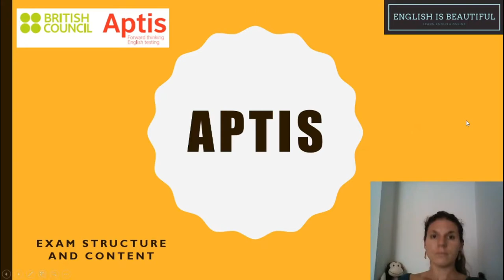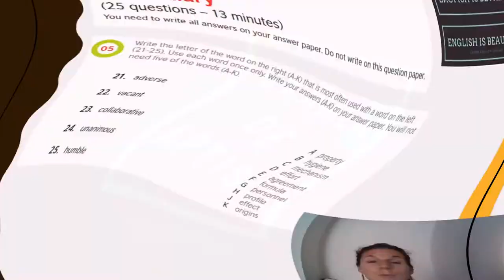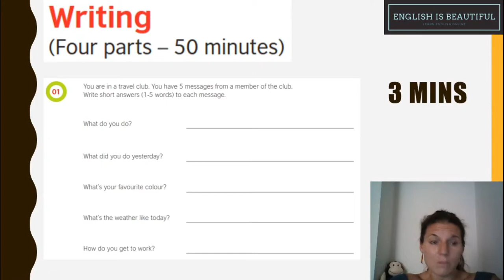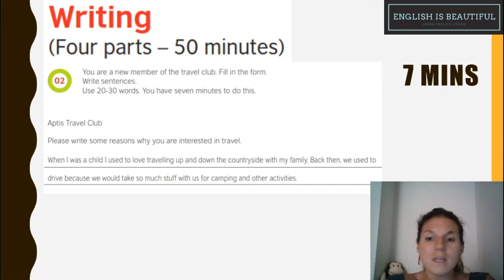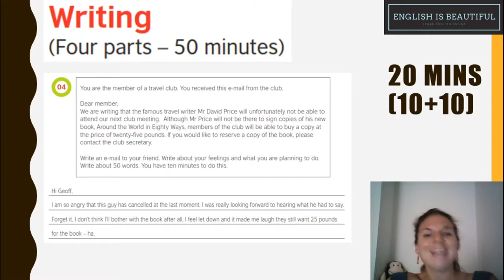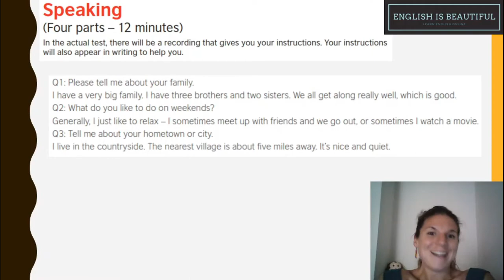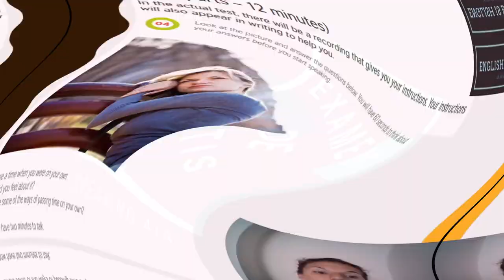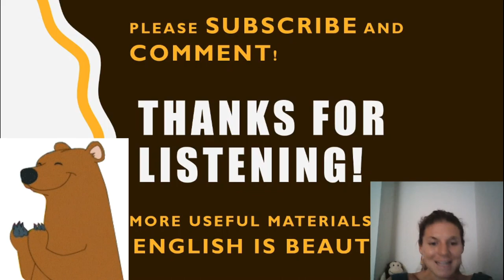✔️Examen Inglés APTIS TEST (British Council) 👩🏼‍🏫 | Explicación en Español 😏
¿Necesitas sacar un título oficial en inglés? ¿Has pensado prepararte el "Aptis"?  Aquí os explico el contenido del Aptis, y os doy algunos consejos de cómo afrontar este examen de inglés del British Council.  Mira mis otros vídeos para las explicaciones de cada parte en inglés, un ejemplo del "Listening" para practicar (PDF gratis con respuestas en mi blog ) y mucho más!  Avísame si quieres que haga otro vídeo específico en español o en inglés y si te ha gustado, suscíbete al canal

😏Libros que te pueden ayudar:📘📕📗

📗APTIS General Complete Practice Guide
📕APTIS General Extra Practice
📘APTIS General Cómo Obtener C in tus Writings
📗Ace APTIS
📕APTIS General Test Pre-exam Workbook

Ánimo con el inglés y nos vemos pronto!

También encuentra ENGLISH IS BEAUTIFUL en Facebook y Instagram también...Let´s go!